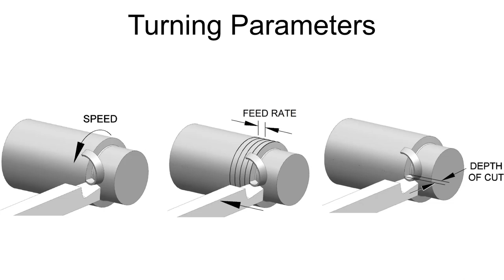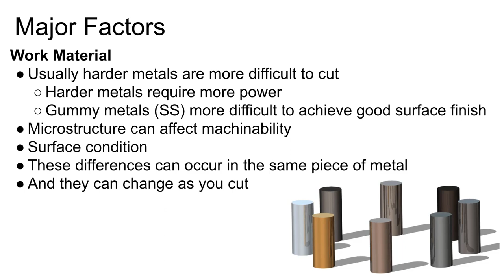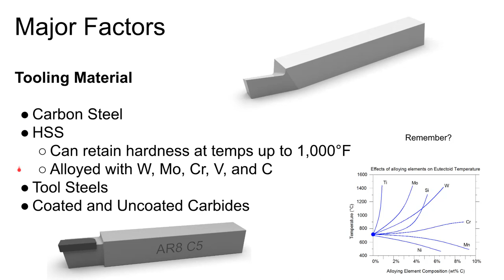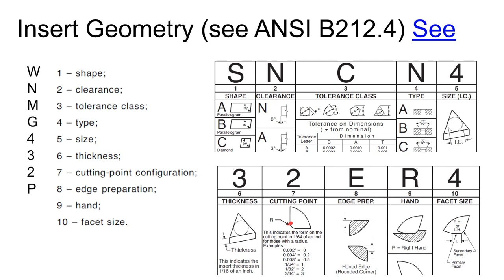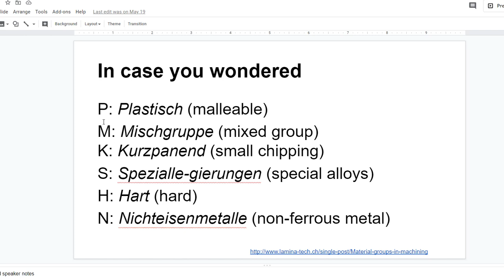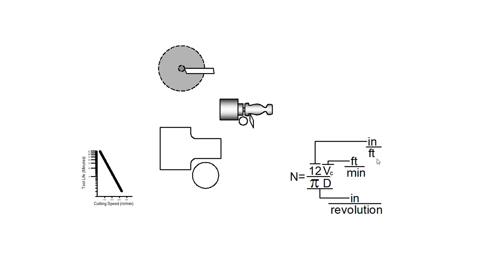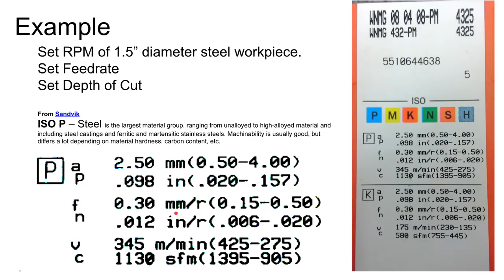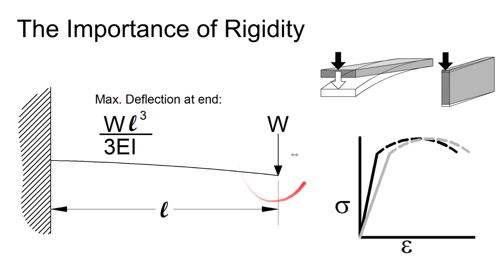1711 Turning Parameters